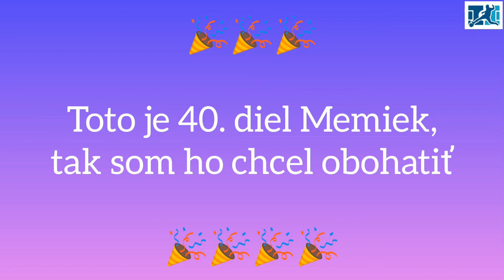40. diel Memečky ( história )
Zábery z kanálu George.